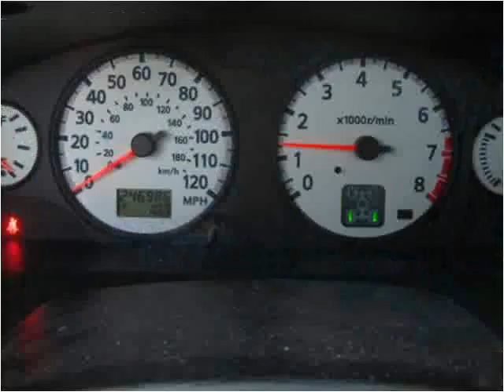2001 Nissan Pathfinder Used Cars Hasbrouck NJ